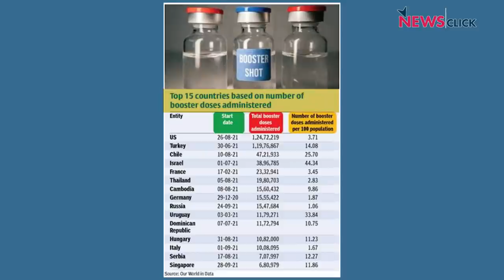कांग्रेस पर वार का ममता का दांव और दलितों की नृशंस हत्या पर योगी की लीपापोती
खोज ख़बर में वरिष्ठ पत्रकार भाषा सिंह ने पश्चिम बंगाल की मुख्यमंत्री ममता बनर्जी द्वारा कांग्रेस पर हमला बोलने का राजनीतिक विश्लेषण किया और इसे इनकी 2024 की तैयारी से जोड़ा। साथ ही उत्तर प्रदेश के इलाहाबाद के फाफामऊ के गोहरी गांव में चार दलितों की नृशंस हत्या, महिलाओं के साथ सामूहिक बलात्कार पर नामजद ठाकुर समुदाय के आरोपियों को बचाने और मामले की लीपापोती में लगी योगी सरकार पर सवाल उठाया। पीयूसीएल के मनीष सिन्हा से बातचीत की।